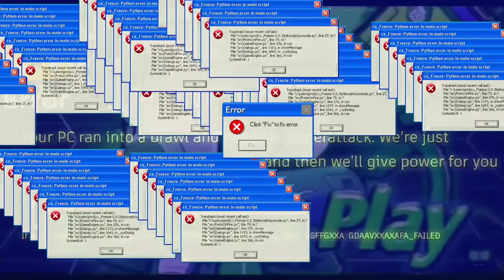Supercell Me Deu Um Presente 😱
Fala Meus Parceiros Então vocês perceberam que eu estou um pouco parado com os vídeos? Então o motivo porque eu estou um pouco cansado!😔 De tanto gravar mas eu não vou parar com o Canal 😝